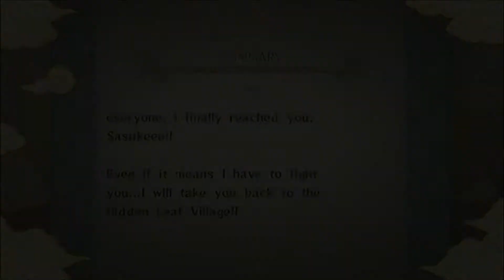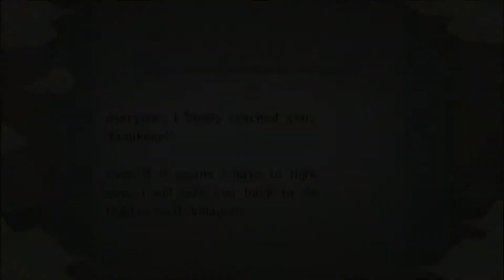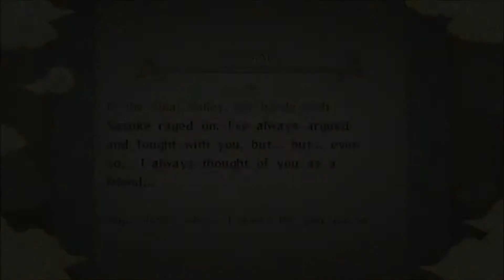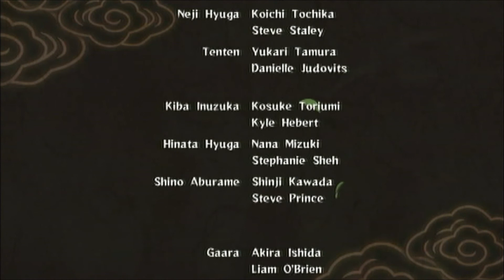Naruto Ultimate Ninja Storm: #31- Final Episode!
This is a let's play/play through of Naruto Ultimate Ninja Storm 1. I'm so excited to finally be doing a let's play, and what better way to start it off with my second favorite anime/manga, Naruto. :)

Sub., Like, Favorite, Share & Enjoy.